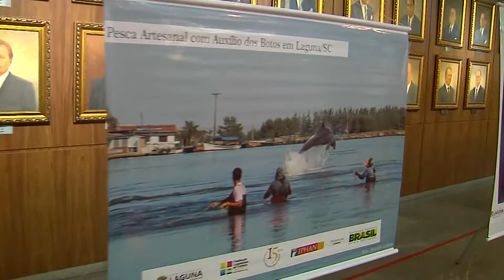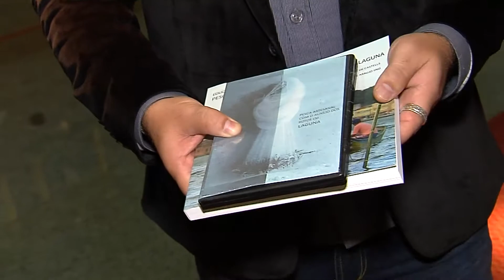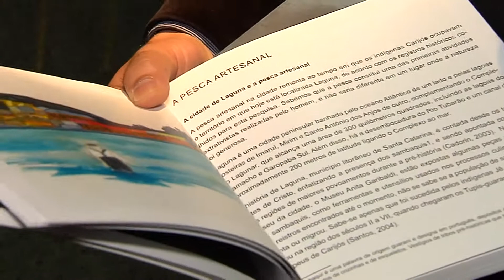Jornal da Tarde - Parlamento recebe exposição sobre a pesca com botos em Laguna - 24/05/17